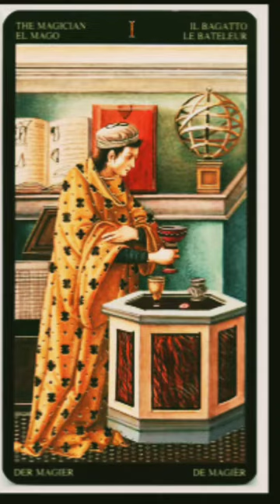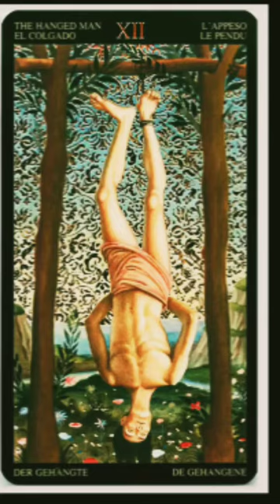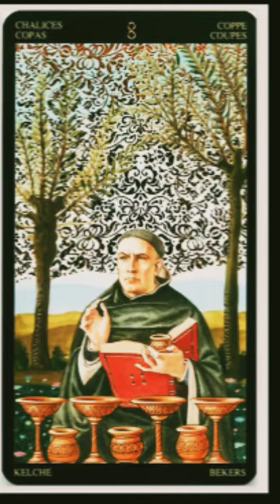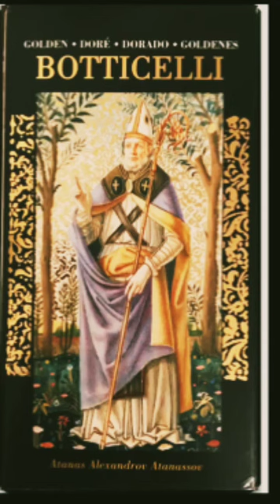Golden Botticelli Tarot/ Tarot Dorado de Botticelli by Atanas Alexander Atanassov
Deck walkthrough of Golden Botticelli Tarot/ Tarot Dorado de Botticelli by Atanas Alexander Atanassov

I work with tarot cards, numerology , omen/ dream interpretations , psychic gifts and faces. Bookings are open for this week